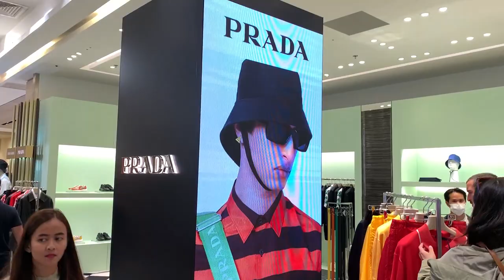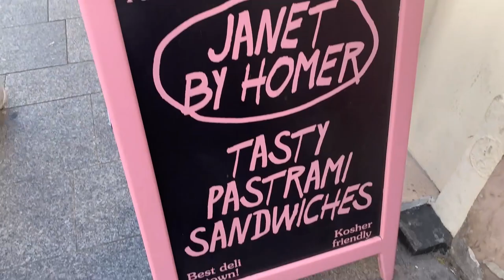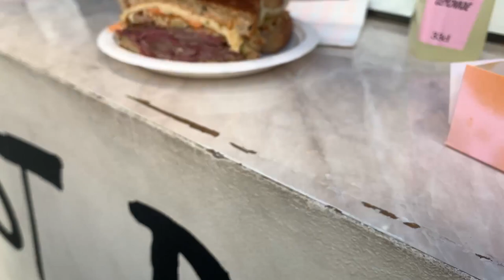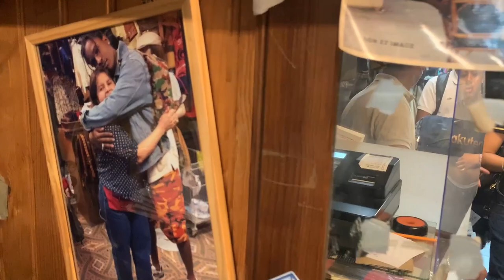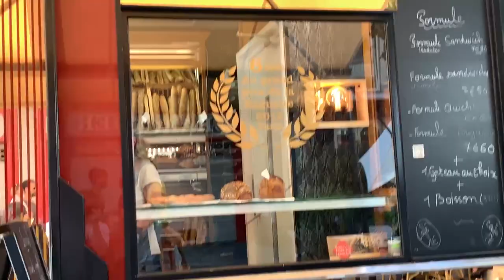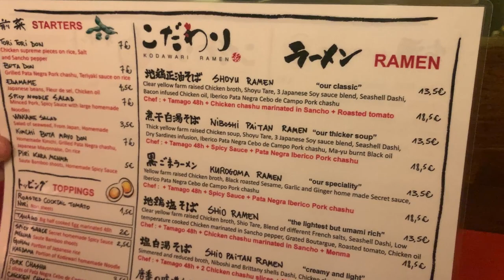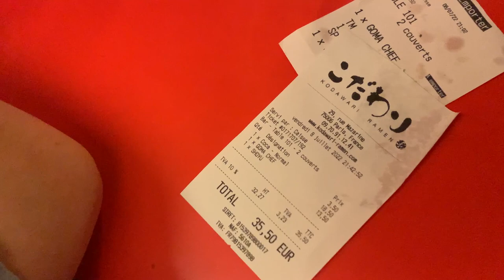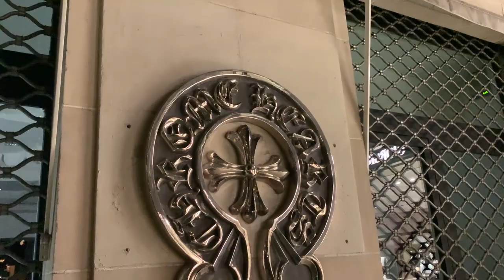Paris Tag 2 Vlog | Shopping (Vintage & Designer)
0:00 - Intro
1:35 - Galerie Lafayette
6:58 - Broken Arm
10:44 - Food Pt. 1
11:59 - Dover Street Market Mini
13:58 - Vintage (A$AP Rocky)
17:25 - Food Pt.2
19:32 - Paris at Night